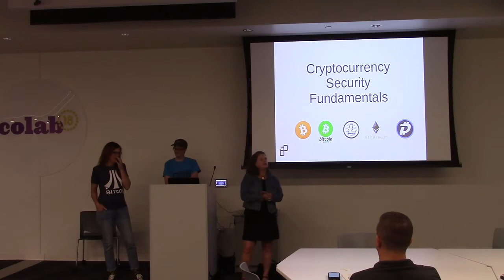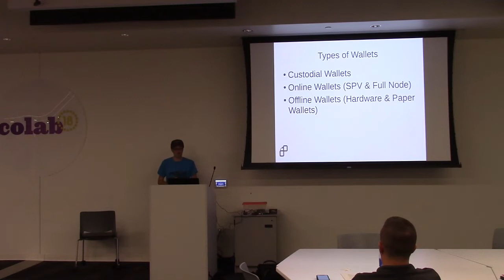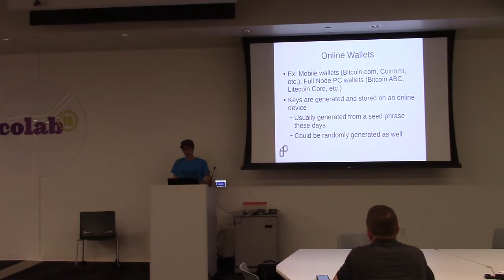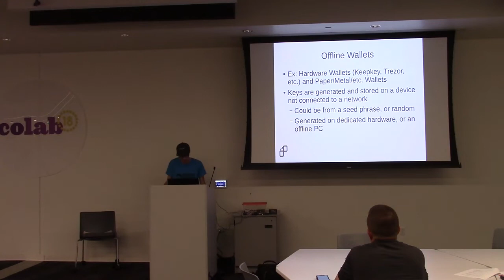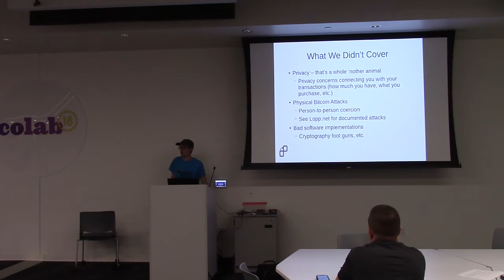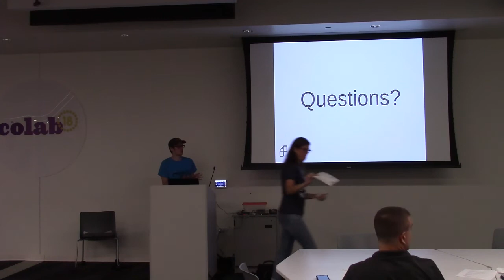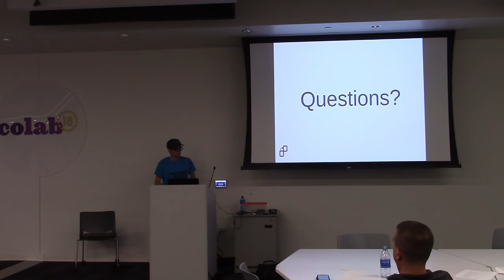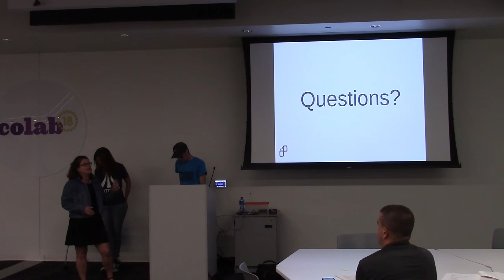Cryptocurrency Security Fundamentals – BITB Meetup 2019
Discussing the fundamentals of cryptocurrency security at the second Blockchain in the Burgh Meetup. This talk focuses on explaining private keys and the pros/cons of different wallet types.